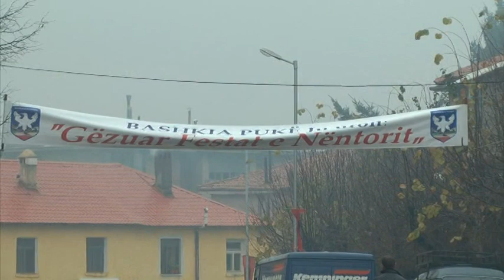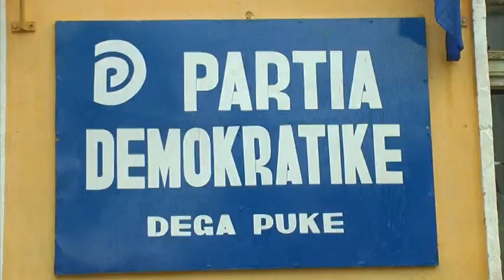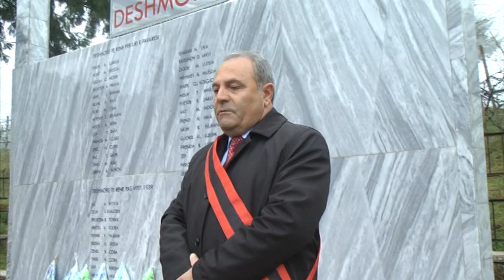Puka, Te djathtet perkujtojne diten e Flamurit dhe Pavaresin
Ngritja   simbolike  e  flamurit  kombetare  ne  Sheshin “Terbuni”  te  qytetit  nga  kryebashkiaku Beqir  Arifaj  ka  shenuar  fillimin  e  festimeve  ne  kuadrin e  dites se  Flamurit.   28 nentori edhe   ne  rrethin e  Pukes  u  festua  I  ndar   nga   Politike.  Dega  Lokale  e  PD  ne bashkpunim me bashkin e  Pukes dhe  ate  te Fushe  Arrezit    pas   ekzekutimit  te  himnit  te  flamurit  ne  sheshin  qendro te  qytetit  I  jane  drejtuar   varrezave  te  deshmorve   per  te  bere  nderimet  e  rastiti.
Kreu I  bashkise , ai  I  Partise  Demokratike,  kreret  e  djathte  te  komunave   antar  te  kryesise  se  PD  dhe   forcave  te  tjera  te  koalicionit  te  djathte     ne  shenje  respekti  kane  vendosur  kurora me lule  dhe  jane  perulur  para  memorialit   te   varrezave  te  deshmorve.
Homazhe  prane  heronjve  te kombit  qe  prehen  ne  varrezat  e qytetit  te  Pukes   kane  permbyllur      nderimin  ne  kuader  te  festes  se  clirimit  dhe  asaj  te  pavaresise,  per  ti  lene  sa  duket  vendit    te  mjatve te  cilet   te  njejtin  ritual  pritet  ta  kryejne  neser  me  29 nentor.